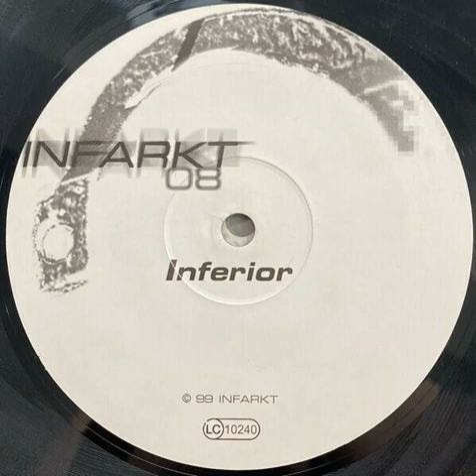Inferior - Nutrition Facts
Released 1999 by Infarkt